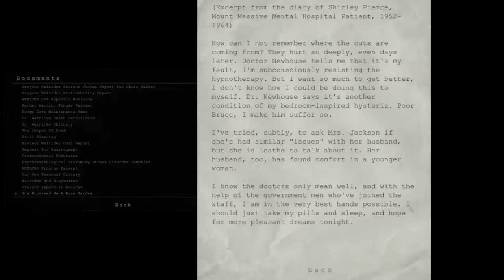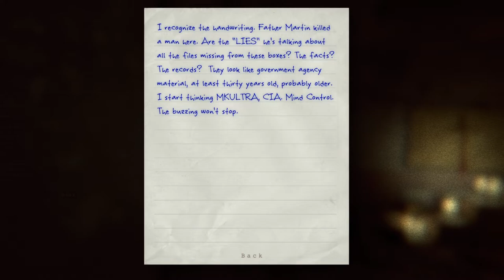Outlast Gameplay - 12